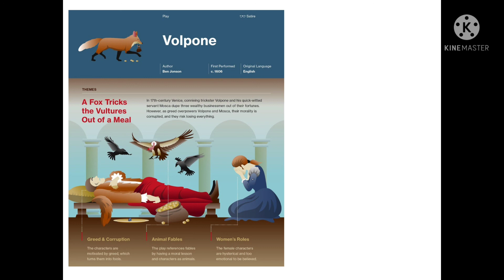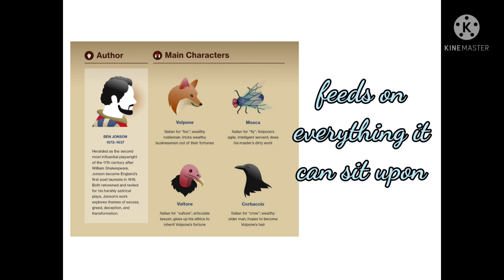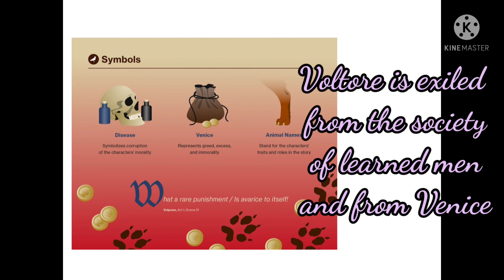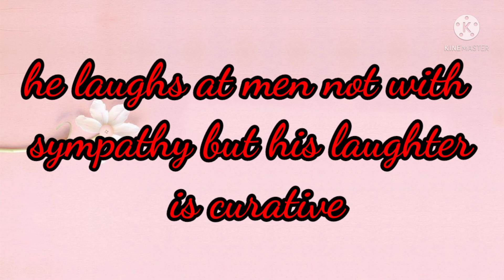Volpone an animal fable and a beast fable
everything is discussed in the video
try to note down important points in your notebook